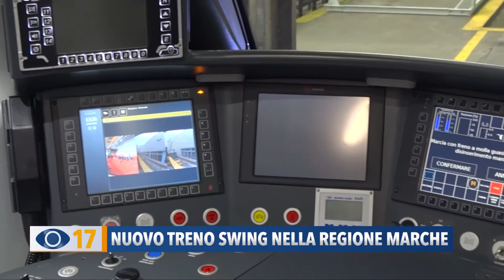Nuovo treno Swing nella regione Marche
E' da oggi in circolazione tra Ancona, Macerata e Fabriano un nuovo treno Swing: diventano così 24 i nuovi treni regionali già in circolazione sui binari delle Marche.